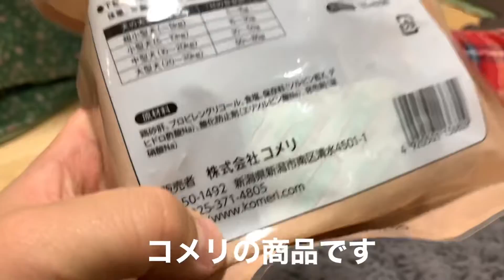しっかり砂ぎもを食べるジャックラッセルな犬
おやつにコメリで買った砂肝あげました。
かたくて美味いらしいです。

☆自己紹介☆

犬種はジャックラッセルテリアです。 名前はバンです。（５歳の僕が名付けました） ちなみに性別はメスです。 2020年9月24日に誕生したらしいです。

動画内のBGMは下記を使用させていただいてます。